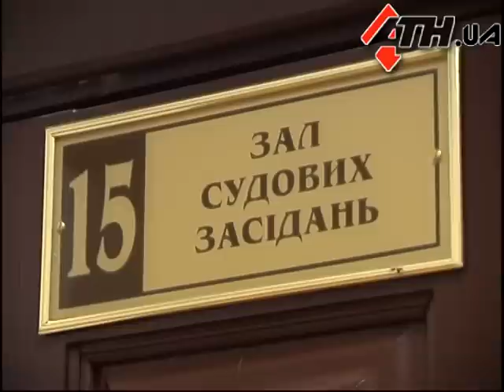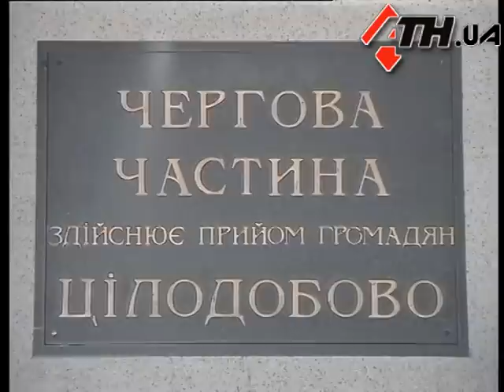6.2.12 - Новый уголовно-процессуальный кодекс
Президент Янукович надеется, что у будущем, при усовершенствовании законодательства, в Украине не будет дел, аналогичных делам оппозиционеров Юлии Тимошенко и Юрия Луценко. Об этом глава государства заявил во время визита в Кировоград. Причина по его мнению, не в безгрешность теперешних чиновников. В ближайшее время парламент планирует рассмотреть новый Уголовно-процессуальный кодекс, который делает невозможным и долгое содержание под стражей без приговора и обвинительный ход процесса